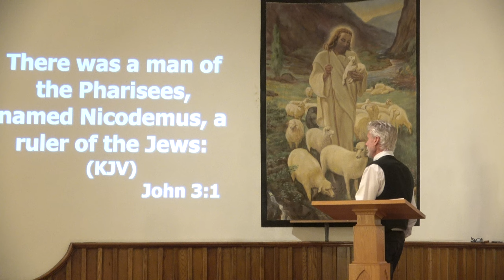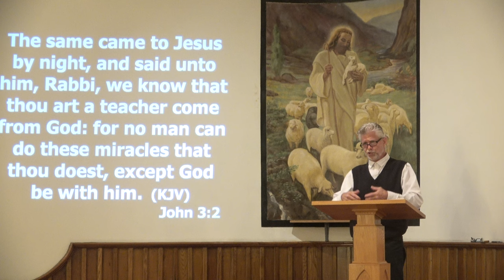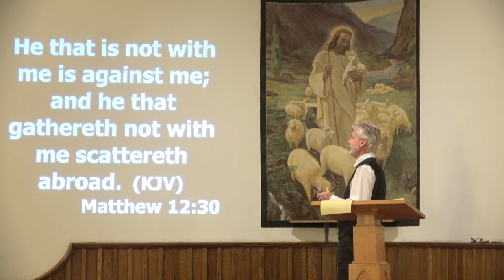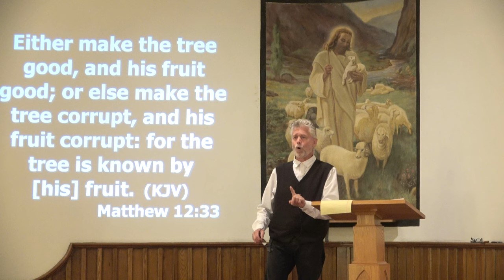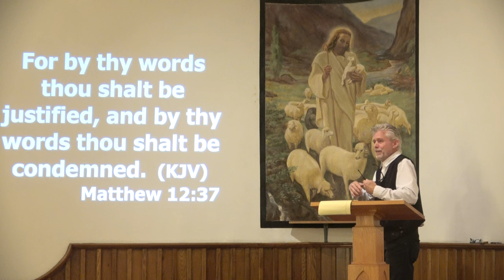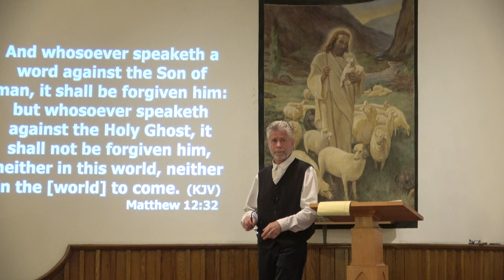Believers in Hell Sunday Sermon 7.9.2023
Many people have expressed how moved they are by this sermon at our church.  Even many hours later, we are receiving feedback about how much this sermon is the single-most life-changing sermon they have sat under.